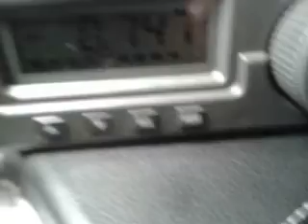Target HF3 2014 11 25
Target HF3, testing a target HF3 receiver with Murata cfk455f8 and cfm455e because the Original filters were removed by a previous owner